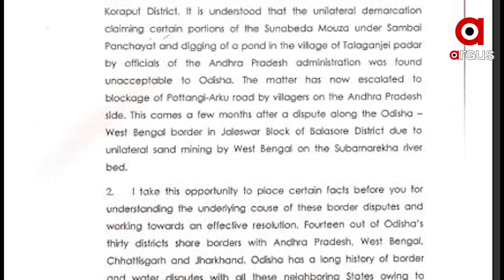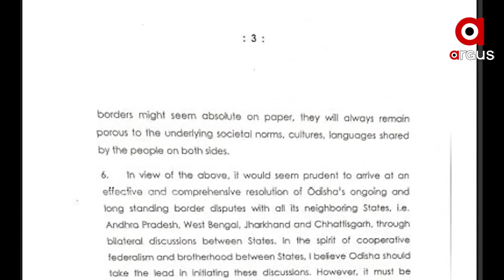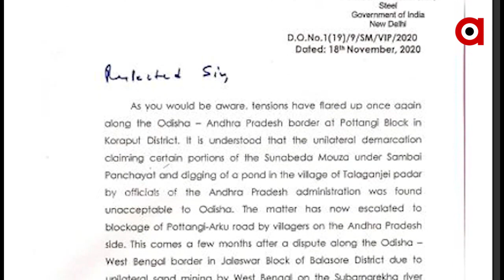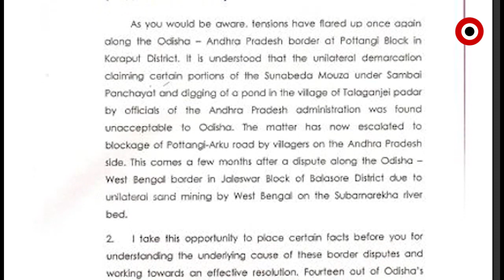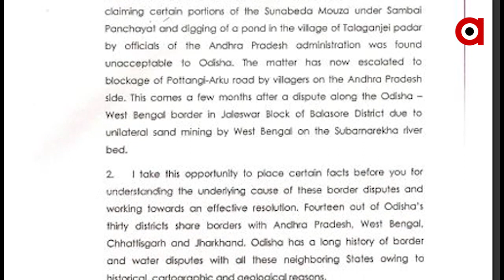ମୁଖ୍ୟମନ୍ତ୍ରୀଙ୍କୁ ଚିଠି ଲେଖିଲେ କେନ୍ଦ୍ରମନ୍ତ୍ରୀ ଧର୍ମେନ୍ଦ୍ର ପ୍ରଧାନ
ପଡୋଶୀ ରାଜ୍ୟ ଏବଂ ଓଡ଼ିଶା ମଧ୍ୟରେ ସୀମା ବିବାଦ ନେଇ ମୁଖ୍ୟମନ୍ତ୍ରୀଙ୍କୁ ଚିଠି ଲେଖିଲେ କେନ୍ଦ୍ରମନ୍ତ୍ରୀ ଧର୍ମେନ୍ଦ୍ର ପ୍ରଧାନ । ସୀମା ବିବାଦର ସମାଧାନ ପାଇଁ ସର୍ବଦଳୀୟ ବୈଠକ ଡାକିବା ସହ ଗୃହ କମିଟି ଗଠନ କରିବାକୁ ମୁଖ୍ୟମନ୍ତ୍ରୀଙ୍କୁ ଅନୁରୋଧ କରିଛନ୍ତି କେନ୍ଦ୍ରମନ୍ତ୍ରୀ.
ଅଧିକ ଖବର ପାଇଁ ଡ଼ାଉନଲୋଡ କରନ୍ତୁ “Argus News” ଆପ୍